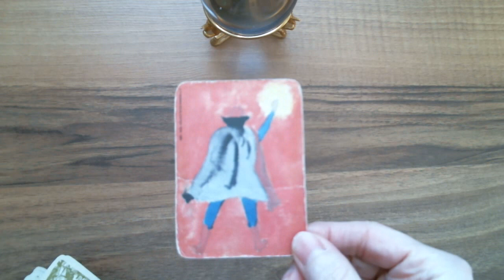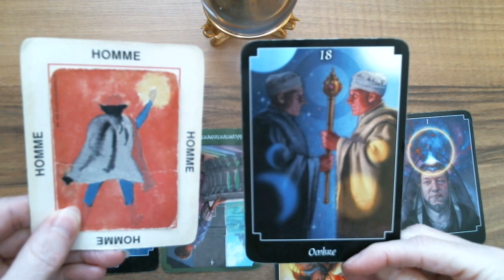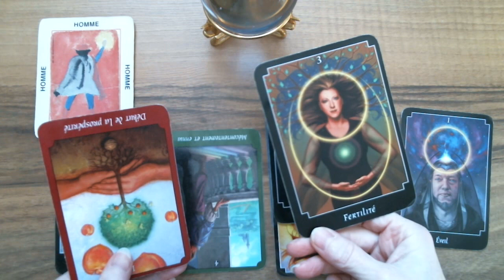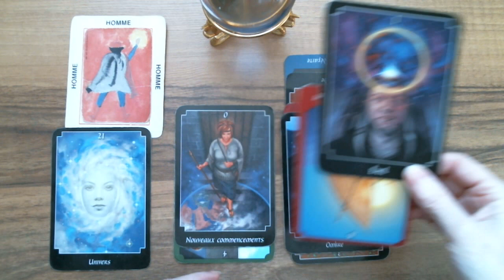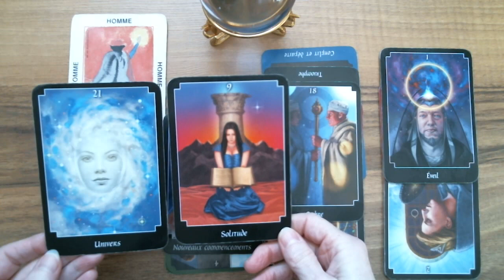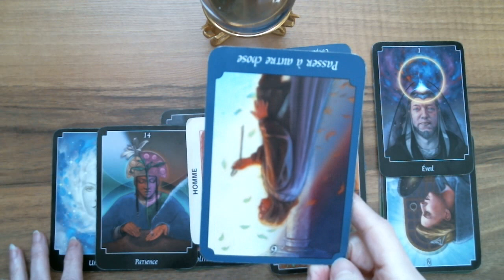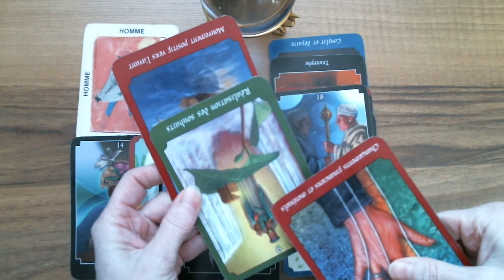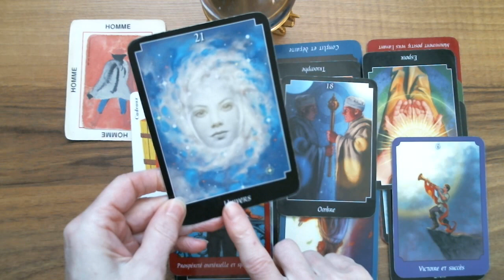SCORPION ♏ Astro-Tarot Surprise! Acte de générosité 🎁💕Homme qui sort de l'ombre? Beau BB!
Tarot Guidance intuitive. Tirage surprise intemporel.

Isabelle